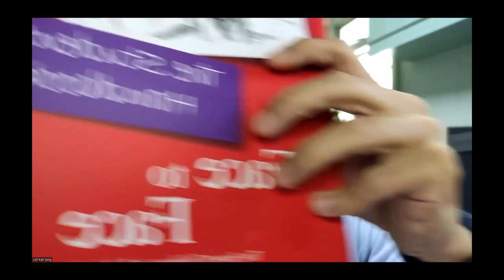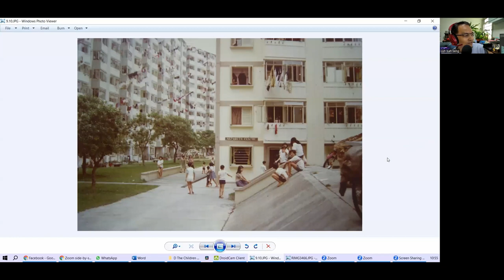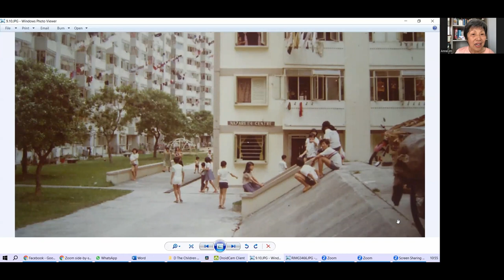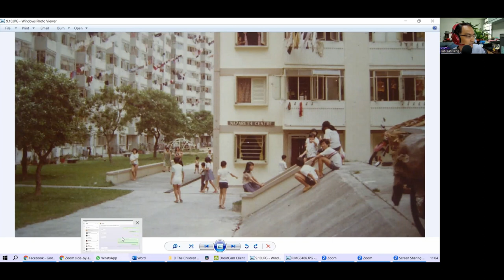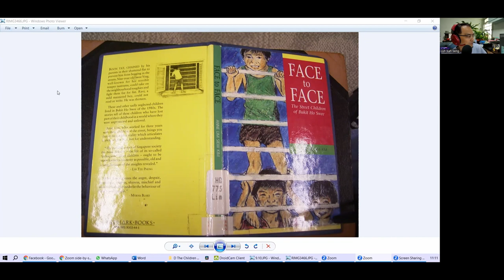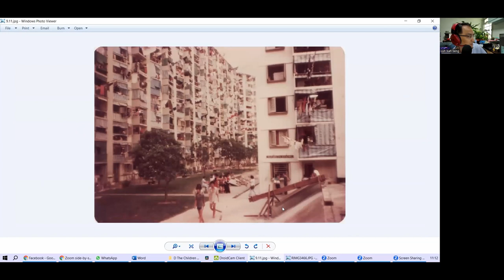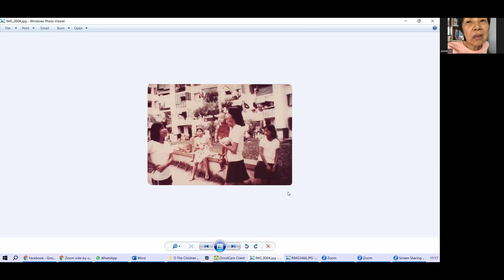Chronicles of Old Singapore | Anne Lim Ep1 – The Street Children at Nazareth Centre, Bukit Ho Swee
Welcome to Chronicles of Old Singapore. Anne Lim Siew Kim was the assistant project coordinator at Nazareth Centre in Bukit Ho Swee in the early 1980s, a generation after the great fire in 1961. She tried to help the at-risk children there, even as some of them tried to climb through the window and disrupt the class. She wrote about her experience in a book, Face to Face: The Street Children of Bukit Ho Swee, published in 1991.

00:00 Intro
02:55 Nazareth Centre
11:00 Children at NC
17:56 The Street Children
22:31 Squeezing Through the Window
29:25 Boon Tat

I’m Dr Loh KS, a people’s historian. I’m interested in the history of Singapore and the lives of its people. In Chronicles of Old Singapore, I speak to people about their memories of Singapore before it became a global city today.

We discuss three topics:
1. People and places.
2. Change and continuity.
3. The importance of heritage.

As a historian, I try to stay true to the oral history method on a video format and social media platform. I let the interviewee speak, as the ‘voice of the past’ as Paul Thompson put it. No clickbait, no BS, no posturing. The aim is to canvas a wide range of voices on various aspects of Singapore history and heritage – physical, social, cultural, economic.

Chronicles Research & Education is my research consultancy on the history of Singapore

Caveat: this is above all a podcast based on personal memory. As has been well-documented in oral history, memory is not always reliable and what is recalled here should not be taken as fact. However, as Alessandro Portelli noted, the subjectivity of oral history is also its great strength, and what is inaccurately remembered may point to how deeply meaningful the past is to people.